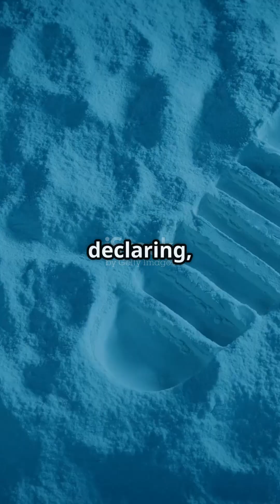History of the Space Race